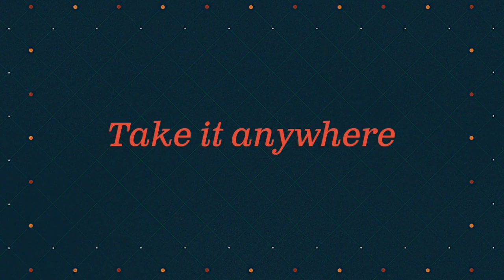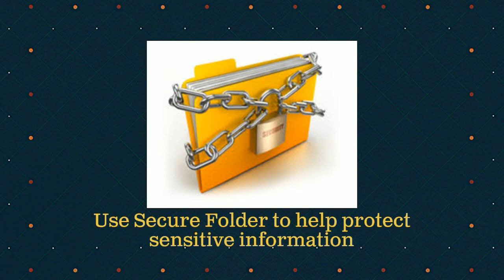samsung A5 Telus Fort Saskatchewan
Buy the Samsung Galaxy A5 on Canada's fastest network | TELUS
No retakes necessary
Take the perfect selfie with the Galaxy A5. The 16MP front and rear cameras with Light+ Camera ensure your shots are clear and bright, even in low-light environments. The new Floating Camera Button helps you comfortably take selfies with one hand and the front flash ensures brightness, even when captured in dark settings.

Product description
Samsung Galaxy A5 32GB, AC charger, Data Cable (Type C), Ejection Pin, and Quick Start Guide
Operating System
Android M
Screen
5.2” FHD Super AMOLED (1920x1080)
Front Camera
16 MP front and back camera, f/1.9 aperture
Rear Camera
16 MP front and back camera, f/1.9 aperture
Network Speeds
Check our map for network speeds
Processor
Exynos 7880 Octa-core 1.9 GHz
Battery
3000 mAh
HD Voice
Yes
Internal Memory
32 GB
Expandable Memory
Micro up to 256 GB
Networks
4G LTE : (Band 1, 2, 3, 4, 5, 7, 12, 13, 17, 20, 29, 66)
4G: 850, 900, 1700, 1900, 2100 MHz
3G: 850, 900, 1800, 1900 MHz
Weight-Dimensions
159 g / 146.1 mm x 71.4 mm x 7.8 mm
SIM Card
Nano SIM
Accessibility
Cognitive: Call Alerts, Keypad audible feedback, Keypad shortcuts, Photo contact list, Screen Reader, Easy to use
Visual: Adjustable display, Adjustable font, Keypad audible feedback, Screen Magnifier, Screen Reader, Speech-to-text, Voice recognition
Mobility: Alternate input device support, Auto key answer, Bluetooth compatible, External keyboard support, External mouse support, Keypad shortcuts, Screen reader, Stylus pen support
Hearing or Speech: Alternative & Augmentative Communication (AAC) support, Hearing aid compatible, Teletypewriter (TTY) support, Video calling, Visual call alerts